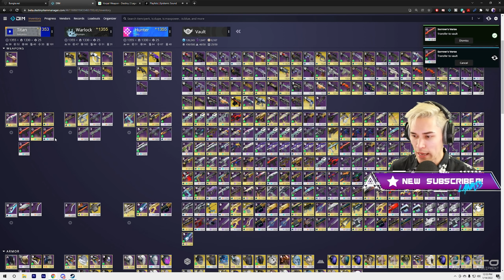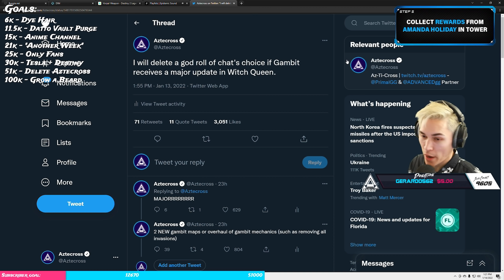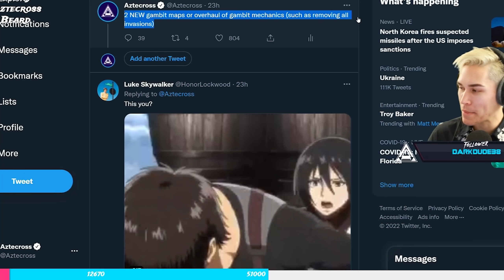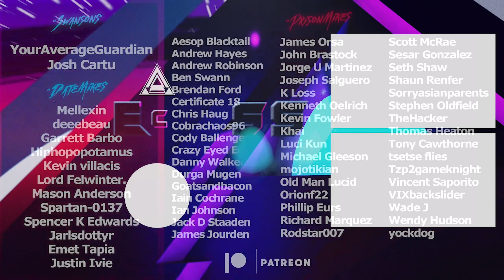Spending ALL my Gunsmith Materials (God Roll Farming) | Destiny 2 Pre Witch Queen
Despite having 5 years worth of gunsmith materials to spend, Banshee-44 still manages to screw me out of a god roll Annual Skate hand cannon. Hopefully we don't need gunsmith materials for Witch Queen.